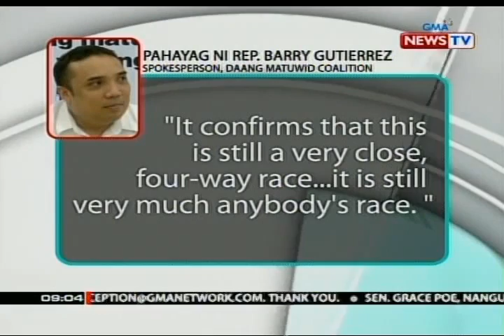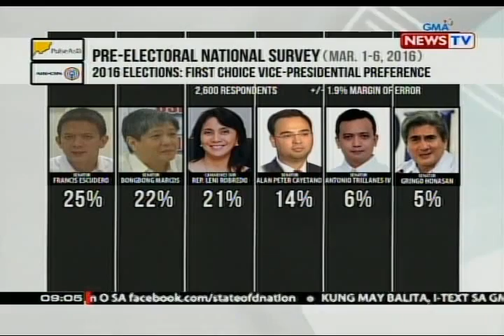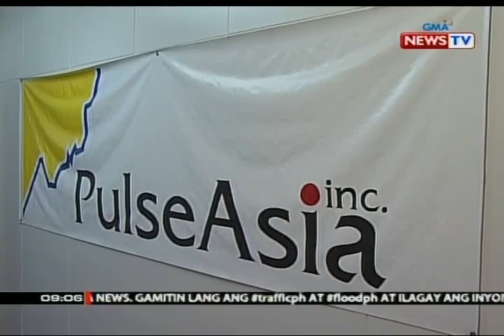SONA: Sen. Grace Poe, nanguna sa pinakabagong Pulse Asia survey na kinomisyon ng isang TV Network